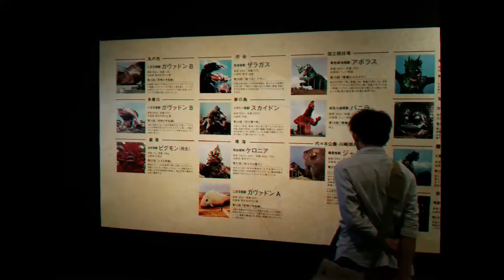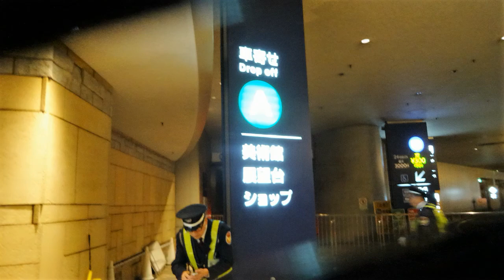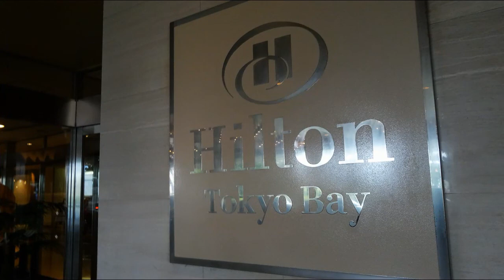麻生高C組クラス会 古希祝い東京ツアー 2016年10月23日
茨城県立麻生高等学校を昭和40年3月卒業生同窓会。